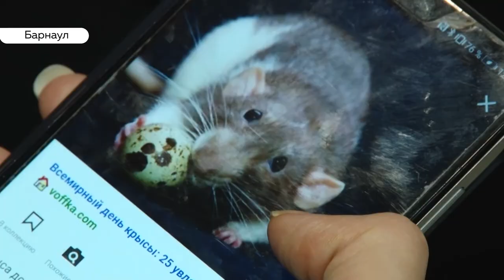«День с Толком». 30.12.2019. Выпуск 15:30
– Новогодняя ночь будет сказочной. А вот до и после – метель
– Назначен заместитель председателя правительства Алтайского края. Им станет  Александр клИмин .
– Это что за зверь такой? Рассказываем о символе грядущего года